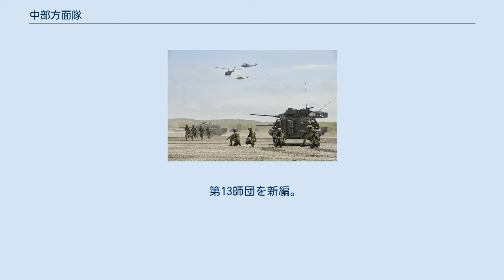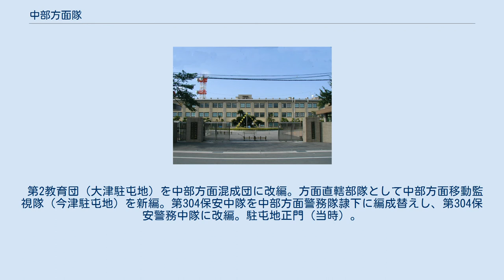中部方面隊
中部方面隊（ちゅうぶほうめんたい、英語：JGSDF Middle Army）は陸上自衛隊の方面隊の一つである。
防衛大臣直轄（有事の際は陸上総隊直轄）にあり、東海・北陸・近畿・中四国地区2府19県（全国面積の約30%）の防衛警備や災害派遣等を担任。
方面総監部は伊丹駐屯地に置かれている。
 中部方面隊は、2個師団及び2個旅団を基幹兵力としており、管内には31個の駐屯地、5個の分屯地、21個の自衛隊地方協力本部が配置されている。
 中部方面隊 総監部付中隊を総監部付隊に改編。
 師団制への改編により、第3管区隊は第3師団に、第10混成団は第10師団にそれぞれ称号変更、改編。
 第13師団を新編。
山口県の警備担当を西部方面隊から移管。
 中部方面航空隊（八尾駐屯地）を新編。
 中部方面後方支援隊及び中部方面衛生隊を新編｡中部方面武器隊を廃止。
 第10師団を戦略機動師団に改編。
 第2教育団（大津駐屯地）を中部方面混成団に改編｡ 方面直轄部隊として中部方面移動監視隊（今津駐屯地）を新編｡ 第304保安中隊を中部方面警務隊隷下に編成替えし、第304保安警務中隊に改編｡ 駐屯地正門（当時）。
イラク入りした36連隊の無事を祈る黄色いハンカチがひらめく。
 中部方面総監部は、兵庫県伊丹市の伊丹駐屯地にある。
 “防衛省人事発令”. 2015年12月18日閲覧。